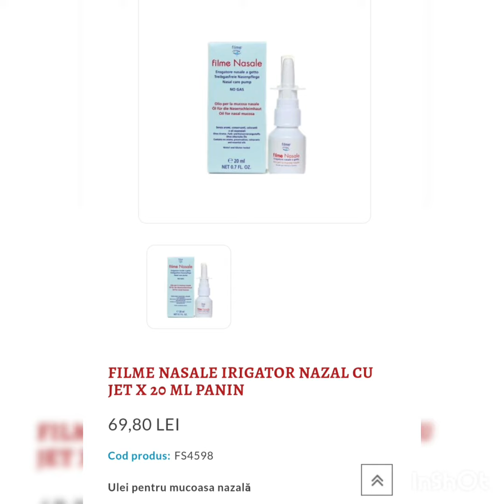ALERGII de primavara/ VEA Romania/ cum sa combatii alergiile si stranuturile de primavara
🌺⚘ Primavara a venit si o dată cu ea apar și alergiile , cel putin in cazul meu se aplica "regula" asta . Însă anul acesta le combat cu mare succes 😏👌 am descoperit aceste 2 produse incredibile 😮❤ : .

FILME NASALE - Irigator nazal cu jet - este un ulei pe bază de vitamina E,  care formează un film de protecție pe mucoasa nazală, ajută la restabilirea hidratării normale și la ameliorarea simptomelor.
Într-un studiu medical, la pacienții care au aplicat spray-ul , s-a demonstrat eficiența Vitaminei E aplicate direct pe mucoasă - astfel  poate fi considerat un tratament simptomatic efectiv la pacienții cu rinită alergică ,care vor să ocolească efectele adverse ale corticosteroizilor și antihistaminicelor ❗😔❗ .

VEA ORIS - conține VEA OLIO (vitamina E pură), cu acțiune antioxidantă și de protecție pentru igiena și sănătatea cavității bucale.
Formula simplă (doar 2 ingrediente) și testată pentru gluten și nichel, lipsa alcoolului, a aromelor, a uleiurilor esențiale, a conservanților și coloranților, fac ca VEA ORIS să fie indicat pentru persoanele cu intoleranță, alergii, hiperactivitate a mucoasei sau idiosincrazie ❗
- Indicat la copii și adulți la orice vârstă✔
- Adjuvant cu efect reparator, protector, hidratant și emolient în caz de:
afte, gingivite, stomatite
lipsa salivei
herpangine, laringite (cauzate ca ex. de boala mână gură picior, varicelă)
MULȚUMESC vearomania - în sfârșit mă pot bucura de orice anotimp fără aceasta rinita alergica ce mă făcea sa stranut mereu, sa imi suflu nasul iritant de mult si sa cred în fiecare dimineață ca am răcit 🤦‍♀️🤦‍♀️❗

Vă mulţumeesc 🤚‼️🤗‼️
Pupicei machiati👄💄